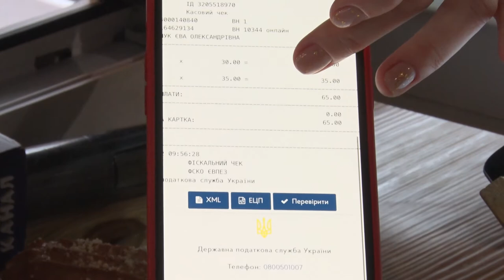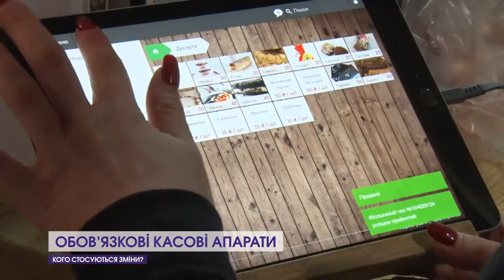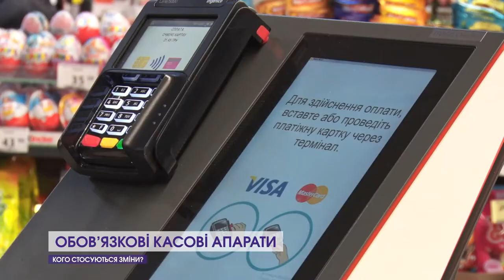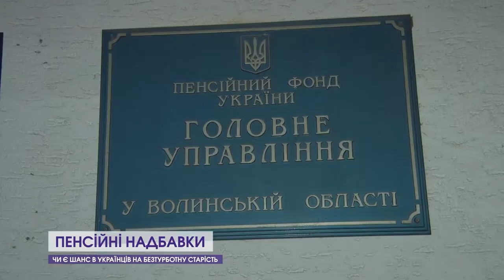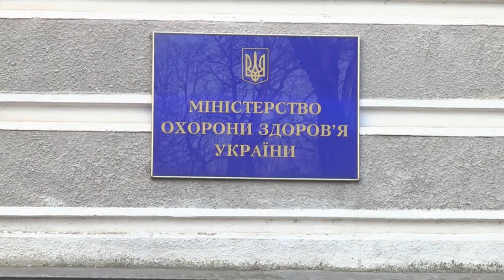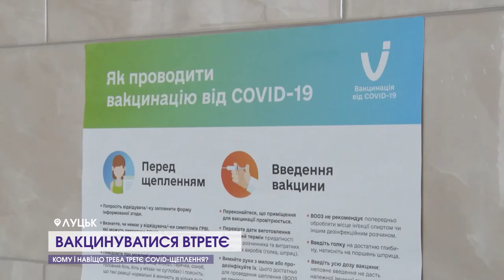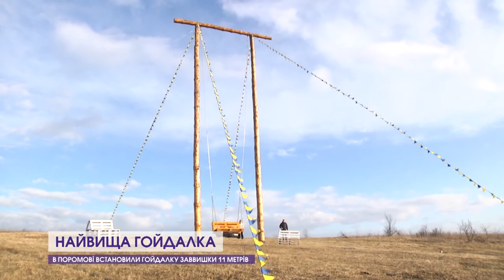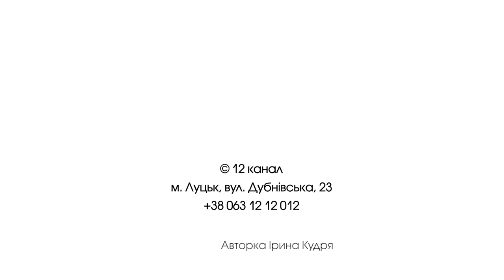Про головні події за останні 7 днів | На тижні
Які зміни чекають на українців у 2022 році? Чи буде більшою пенсія? Чому змінились водійські посвідчення? Про це і не тільки у підсумках в проекті 12 каналу «На тижні» з Іриною Кудрею!